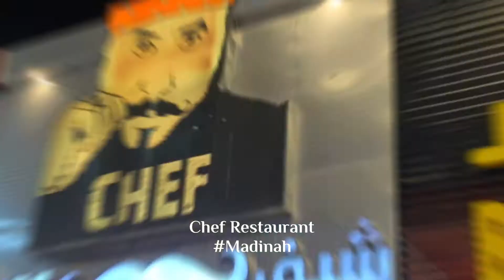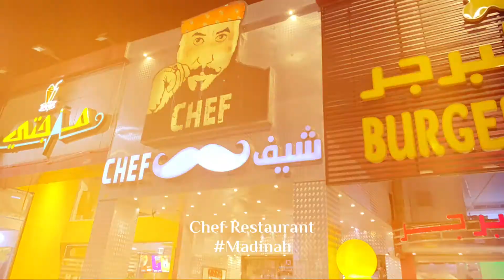Chef Restaurant - Madinah | Famous Burgers | Welcome Saudi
Chef is unique in so many ways; from its famous industrial style interior design to its one of a kind delicious burgers famous throughout Saudi Arabia. Their burgers have a special taste that you won’t find anywhere else. From the way they cook the burger using smoke and their iconic sauce and fried onion that tops it off; Chef gives you a truly different burger eating experience. They have many options to choose from ranging from beef or chicken to spicy or mild.

The Chef restaurant in Medina is located on Sultana Street, it has both indoor and outdoor seating options with a fantastic ambience. The burgers are nicely decorated on a wooden plate with fries, perfect for sharing a meal with your friends. Take-away is also available if you want to enjoy your burger on the go.

Chef, Abo Bakr Al Siddiq, Bir Uthman, Medina 42331, Saudi Arabia